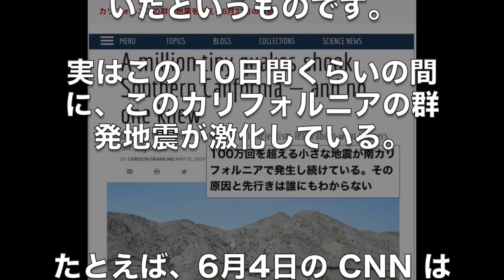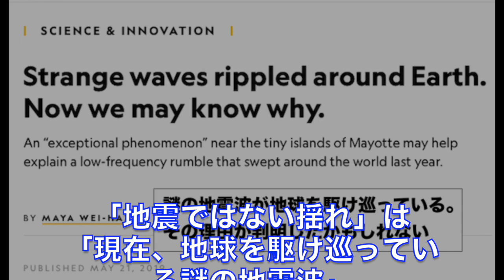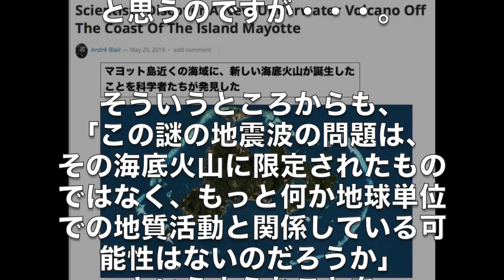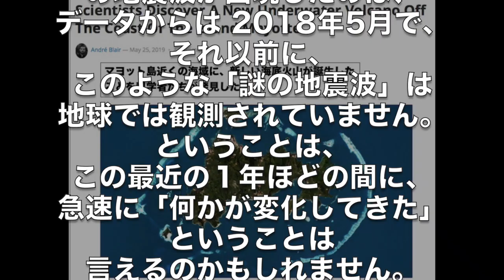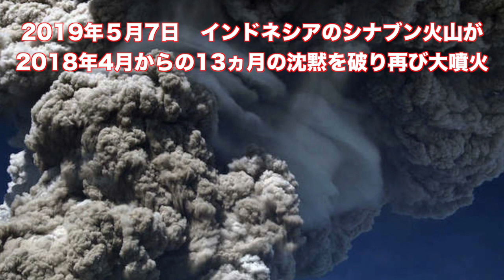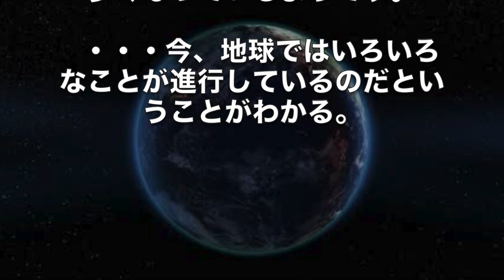2019年異常な状態の地球 世界規模で継続する「謎の地震波」と拡大し続ける地震と火山活動